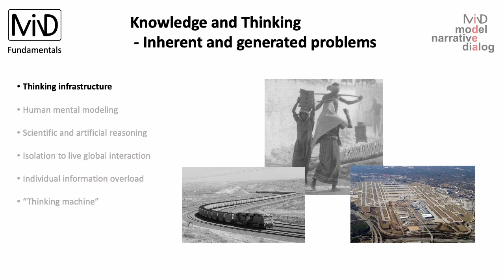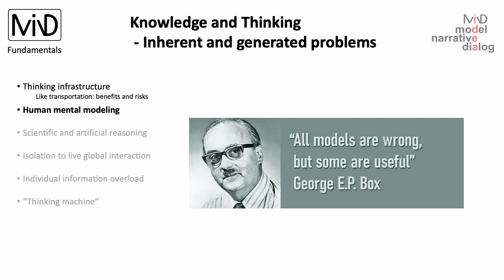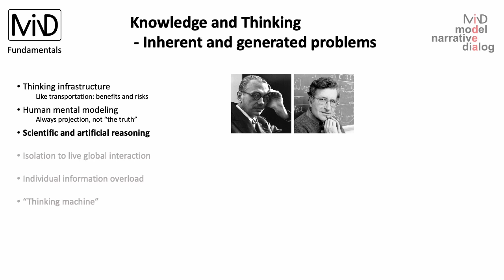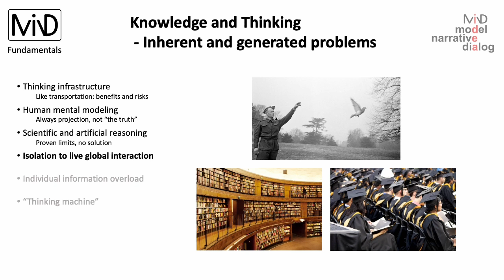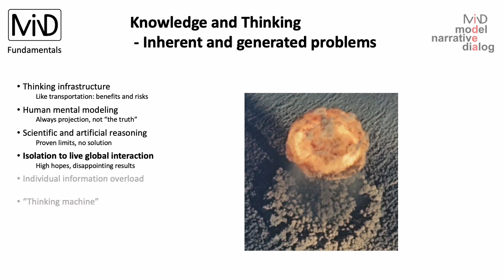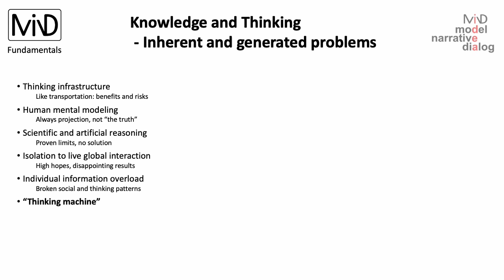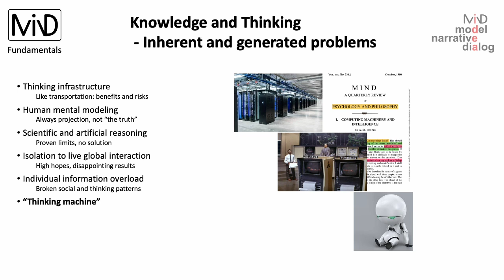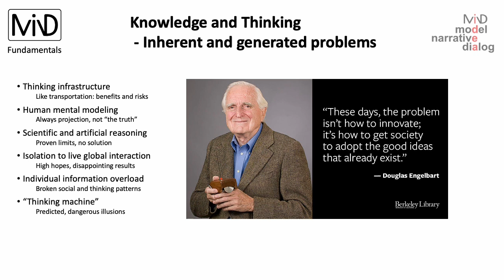MiND Fundamentals - Knowledge and Thinking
Technical notes. The description will be extended with the mentioned references as time permits. Comments are off because YouTube is a publication and not a communication platform by the way I use these terms.

00:00 - Series Introduction
00:18 - Episode introduction
00:27 - Thinking infrastructure
01:44 - Human mental modeling
03:13 - Scientific and artificial reasoning
03:54 - Isolation to live global interaction
05:46 - Individual information overload
07:38 - “Thinking machines”
09:36 - Closing